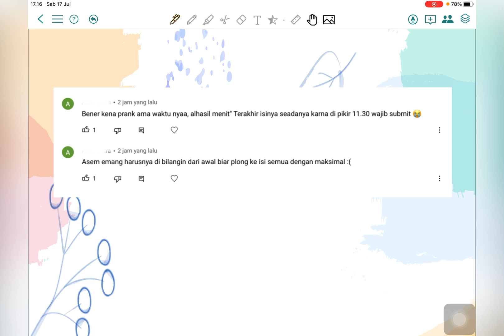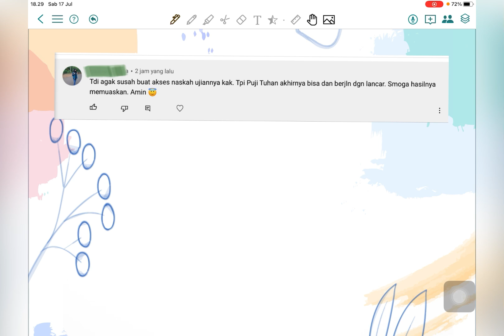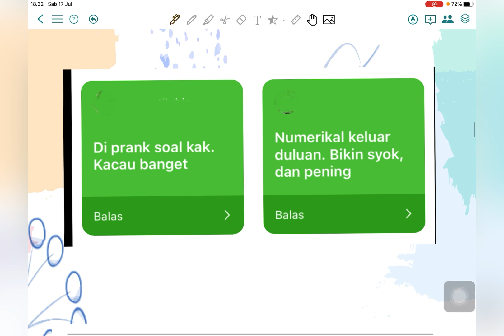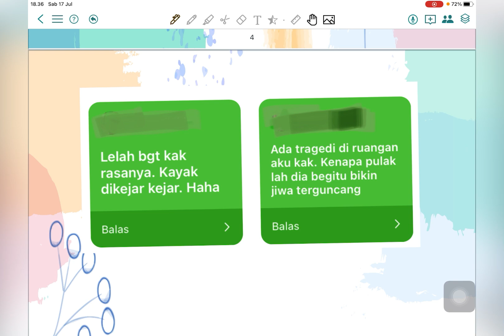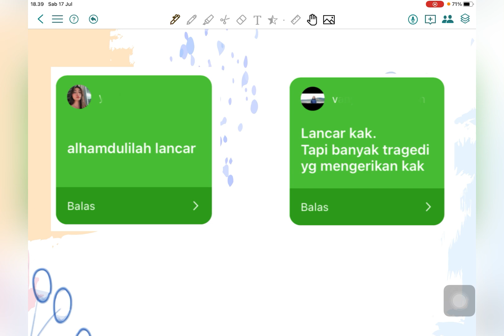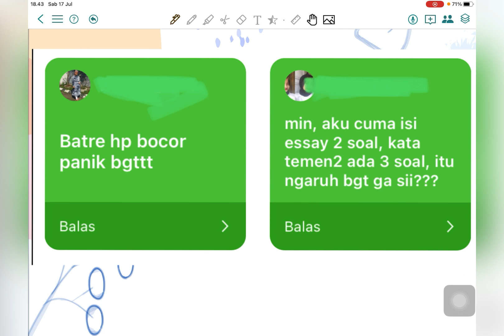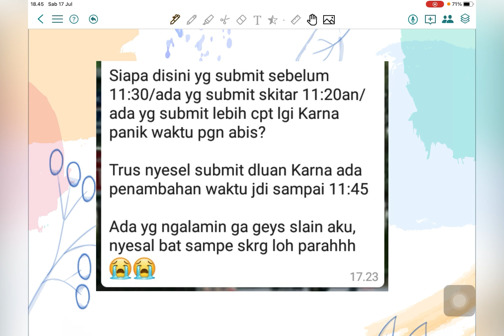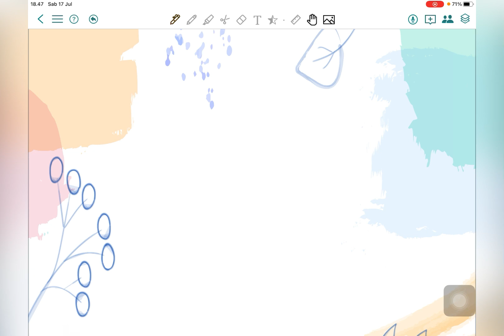SEFRUIT KISAH PENMABA UNJ 2021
Apa pengalaman ujian mu hari ini?